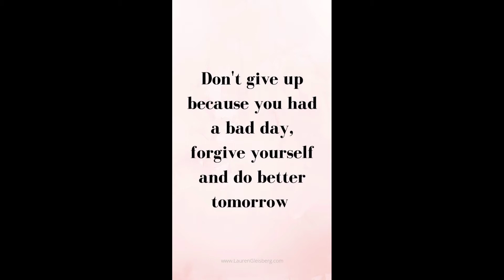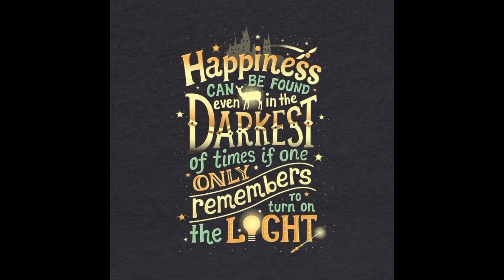Manolo Fortich - Marl Angelou Omonlay